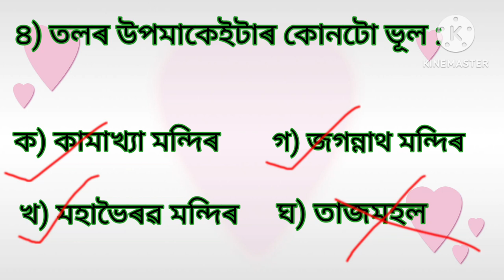class 3 gk /reasoning